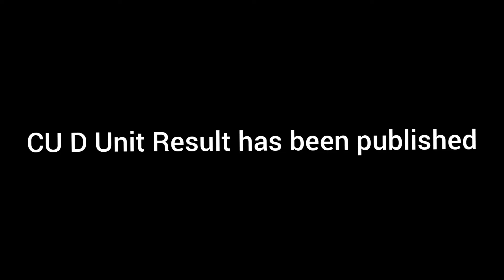CU D Unit Result 2021 || Check CU D Unit Result